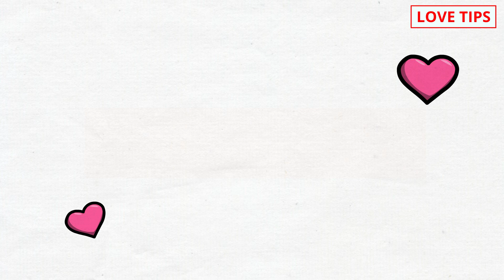Never do this 1 mistake in love, you will regret a lot, प्यार में यह १ गलती कभी मत करना बहुत पछताओगे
COMMENTS √